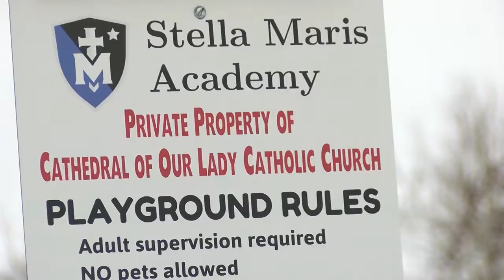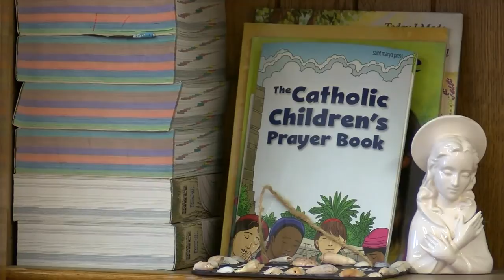Stella Maris Academy to add high school